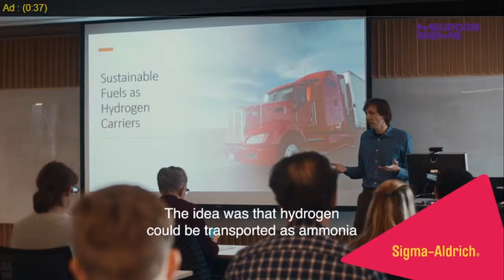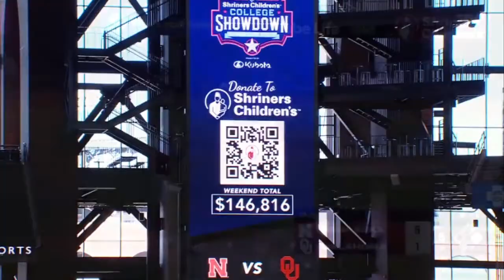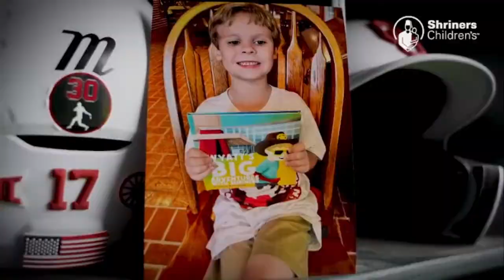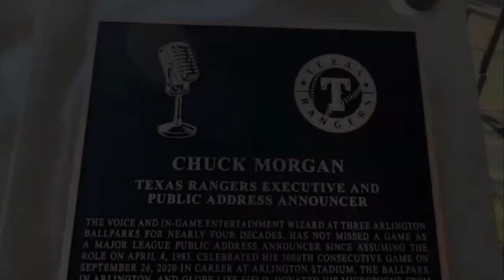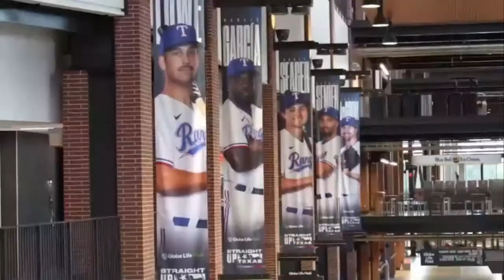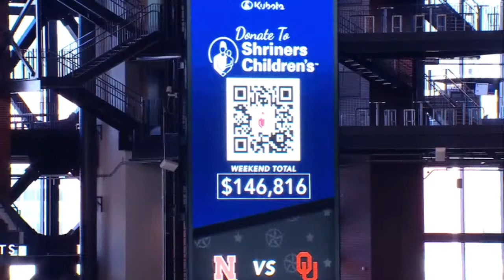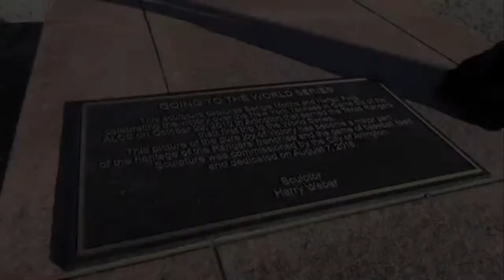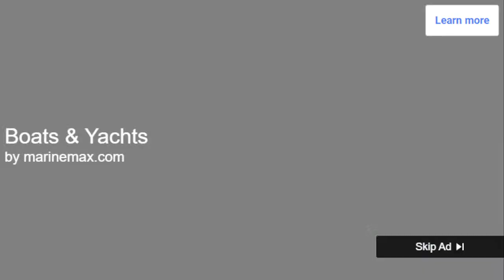20240218 - Baseball -Oklahoma vs Nebraska